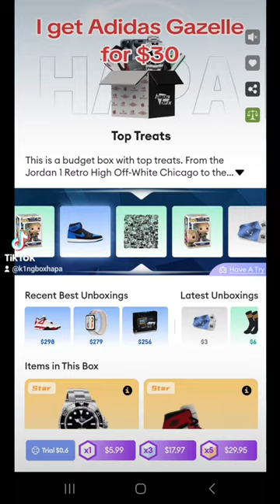$30 for Adidas Gazelle...!